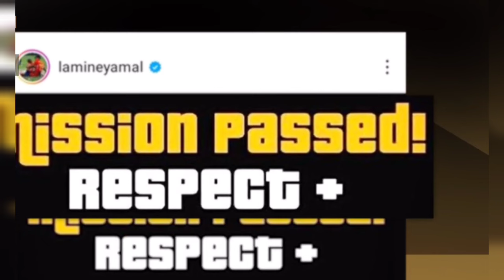বার্সার ফাঁদে পা দিল রিয়াল! ৪-০ গোলো জিতল বার্সা।SPORTS NEWS*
Rabbihelal Sports
In this video: বার্সার ফাঁদে পা দিল রিয়াল! ৪-০ গোলো জিতল বার্সা।। Niko Paz।Sports NewsMiraz।BPL। news।BCB।Bangladesh।BAN।|CRICKET NEWS 2024।CRICKET NEWS TODAY, Bangla news update today 2024-আজকের বাংলা খবর-Ajker bangla khbor-by Star Sine*bangla news,bangla news live,bangla news today,bangla news,today is bangla news,bangla news today live somoy tv,
is tv news bangla,bangla news for today,bangla news.com,bd news for today,bangla news today,bangla news today live

বিঃদ্রঃ কিছু কিছু সংবাদে প্রতীকী ছবি ব্যাবহার করা হয়ে থাকে। থাম্বেইলের ছবি এবং টাইটেল দেখে কেউ বিভ্রান্ত হবেন না। খবরটিতে আপনাদের দৃষ্টি আকর্ষনের জন্য চমৎকার ছবি ব্যাবহার করা হয় যার সাথে বাস্তবে সর্বদা মিল নাও থাকতে পারে। তার জন্য আমি বাদ্য থাকিব না।

"SEO Rename: মেসি পেনাল্টি করলেই সেটাপ পেনাল্টি আর রোনালদো করলে ।CRICKET|CRICKET NEWS 2024।CRICKET NEWS TODAY*